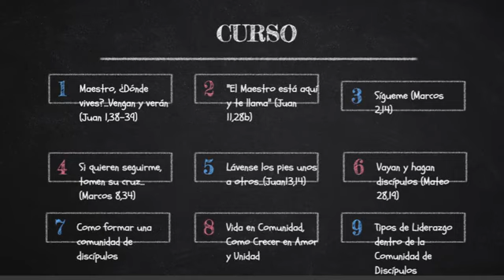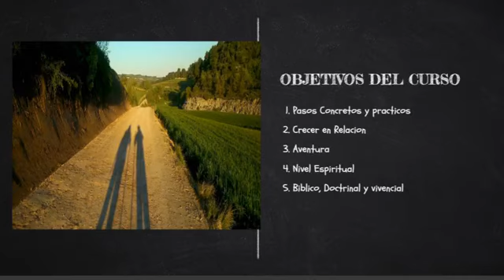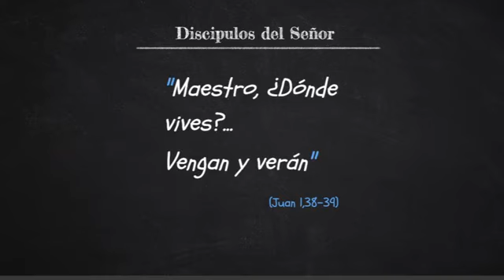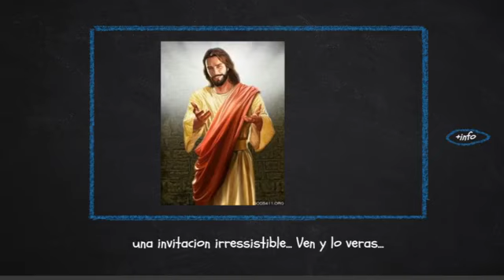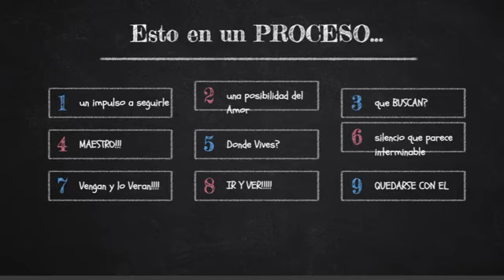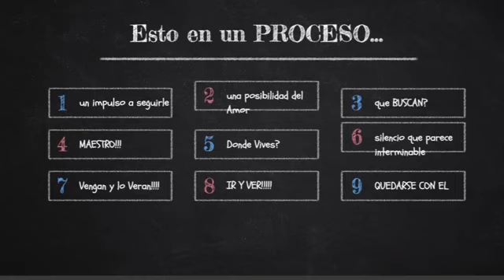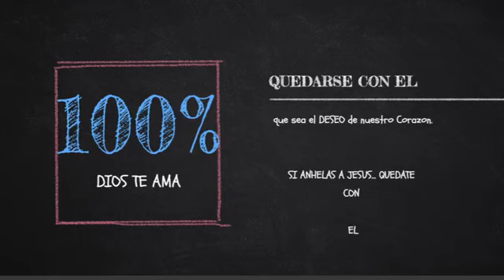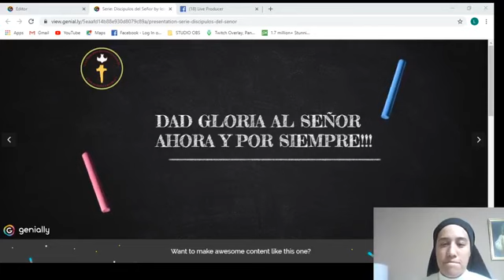FORMACION PARA SERVIDORES DEL GRUPO DE ORACION